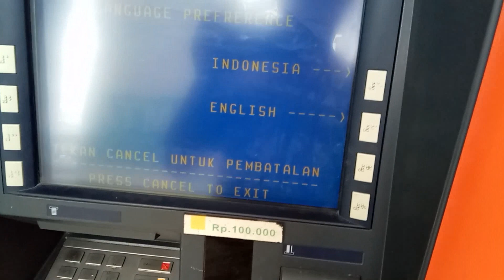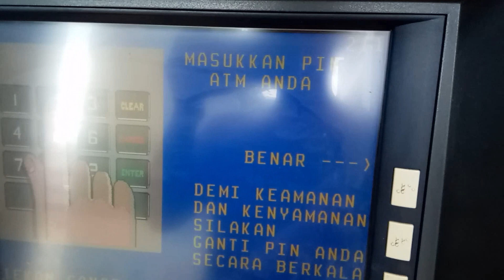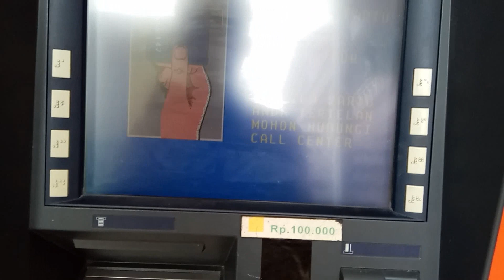Cara Tarik Tunai ATM BNI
Ketika saldo tabungan kamu mencukupi, kamu bisa ambil uang kapan saja karena itu memang uang yang kamu tabung. Sehingga kamu memiliki hak sepenuhnya terhadap uang tersebut. BNI menyediakan ATM agar nasabah dapat mengambil uang kapan saja.